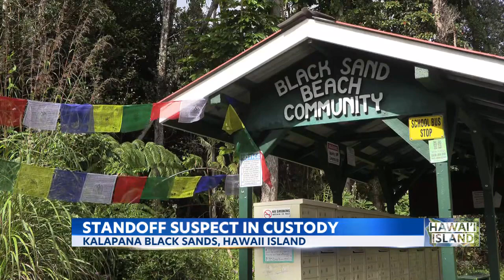Man in custody after hours-long standoff in Pahoa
A 47-year-old man is in custody after an hours long standoff with  police in Pahoa.